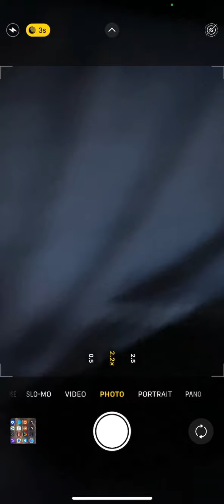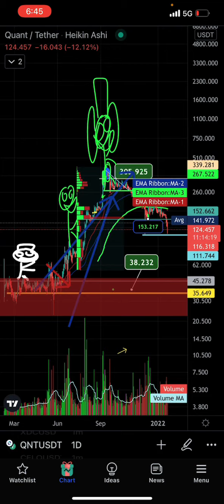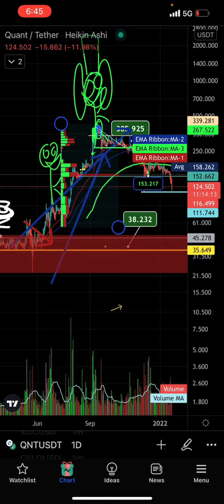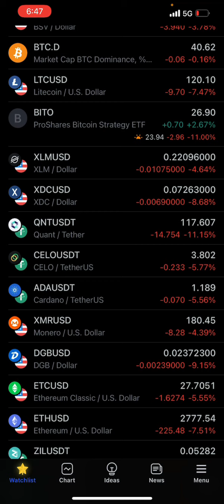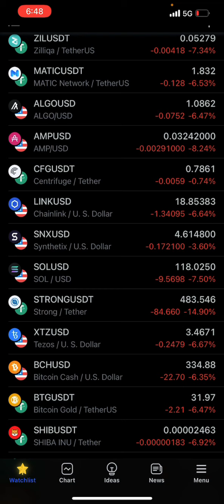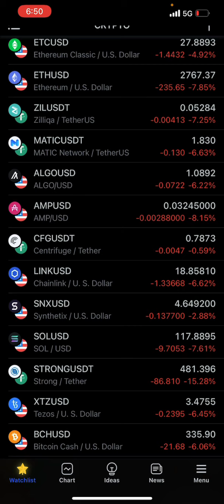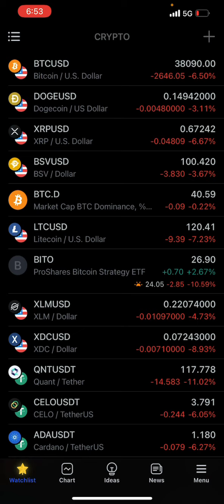BTC 16,669 spRIng 🎯 EMERGENCY 🆘 XRP CRYPTO 55.69 PERCENT 2022 crash CRYPto winter